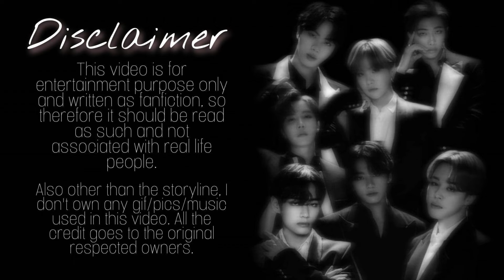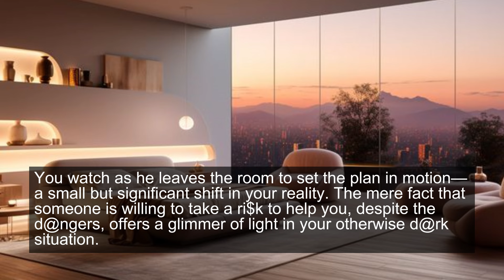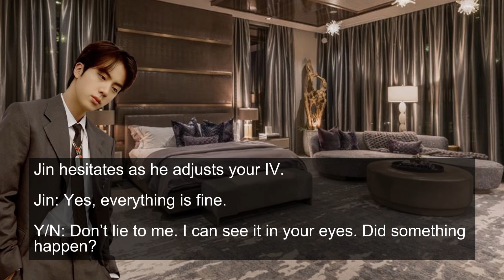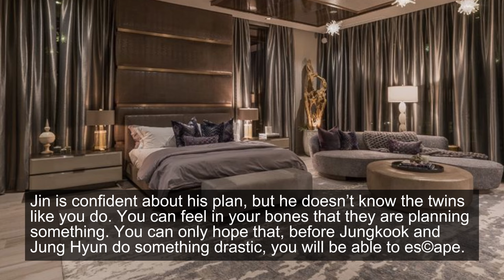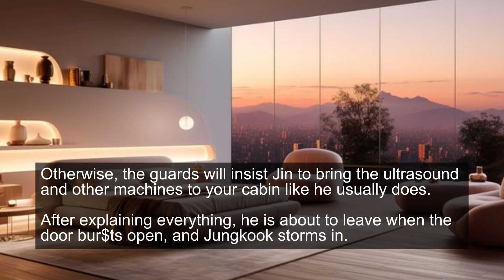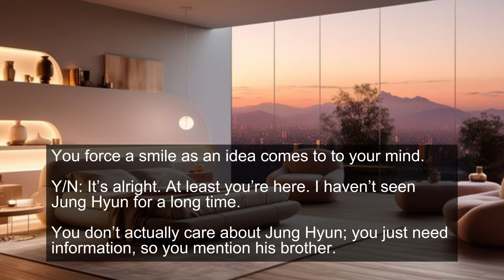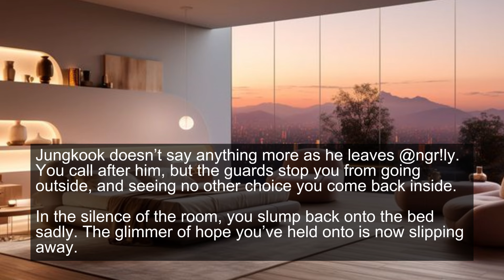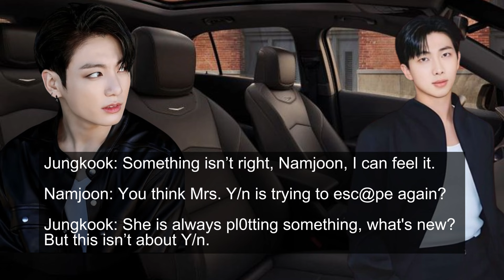[𝖩𝖪 𝖥𝖥 ᴘᴀʀᴛ-13] 𝙒𝙝𝙚𝙣 𝙮𝙤𝙪 𝙨𝙥𝙚𝙣𝙙 𝙩𝙝𝙚 𝙣𝙞𝙜𝙝𝙩 𝙬𝙞𝙩𝙝 𝙮𝙤𝙪𝙧 𝙝𝙪𝙨𝙗𝙖𝙣𝙙 𝙩𝙬𝙞𝙣...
Hi there kimchis,
Hope you're enjoying this video. Apologies for any mistake as I'm still trying to improve myself.

This content is purely imaginative, don't take it seriously. If you are having a hard time watching this video, please skip it. I wouldn’t mind. But if you like it, drop your precious thoughts, I would love it!

Happy reading! and keep smiling. ♡